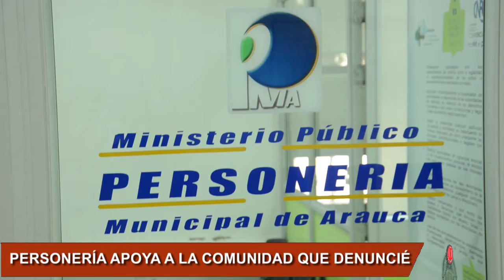PERSONERÍA DE ARAUCA HACE SEGUIMIENTO Y ORIENTA A LAS PERSONAS QUE DENUNCIAN LOS HURTOS